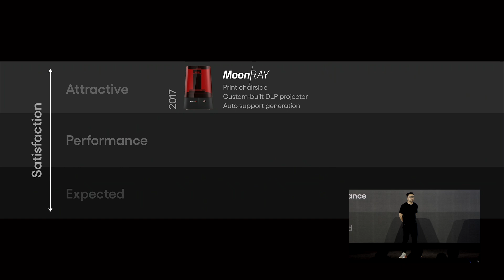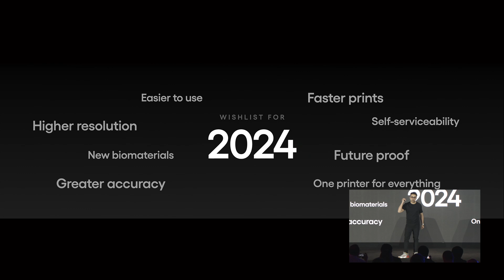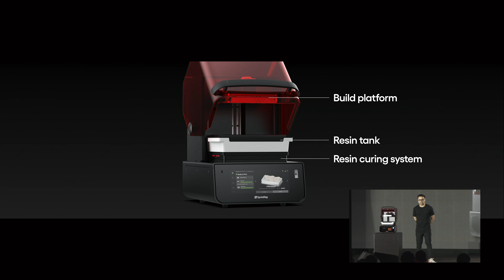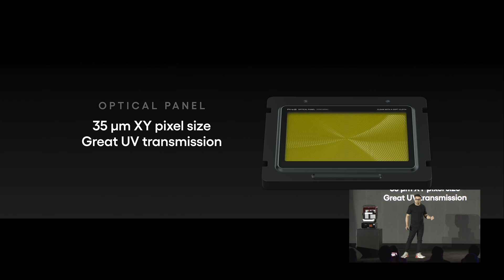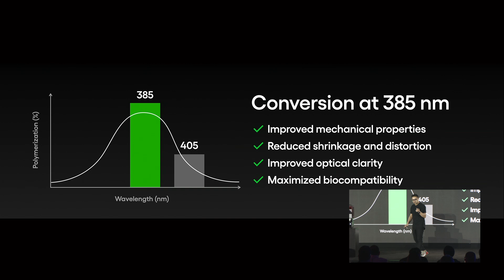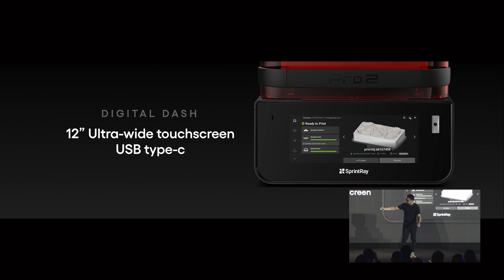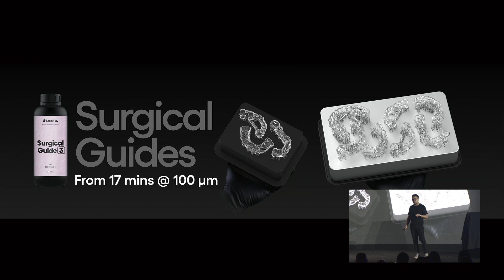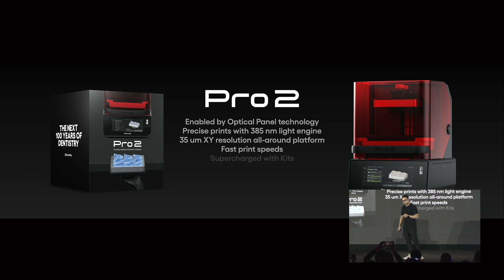Chairside Dental 3D Printer: Building the Pro 2 Printer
Learn how Chief Product Officer and Co-founder of SprintRay developed the SprintRay Pro 2 3D printer. Get a full breakdown of how chairside dental 3D printing evolved through advancements like patent-pending Optical Panel technology and 385 nm UV-A light—and learn how Apex denture resin and supercharger kits make dental 3D printing fast, precise, and seamless.